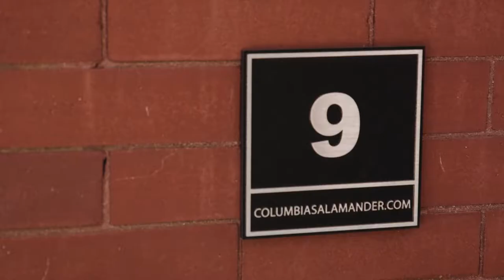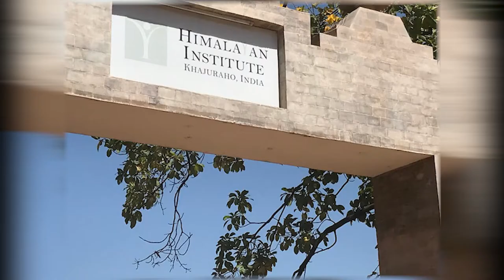Heathwood Hall Signature Programs